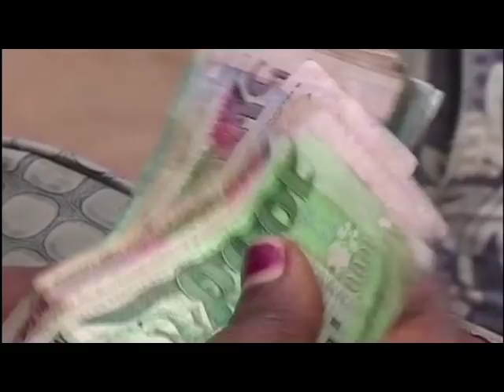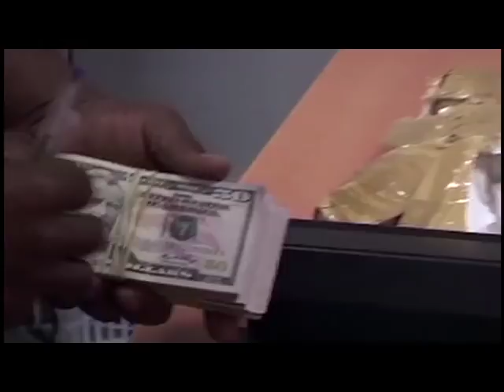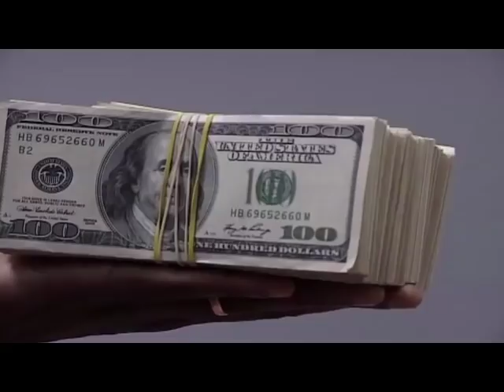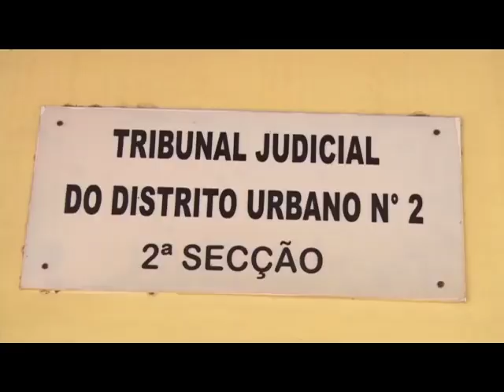ZUCULA NA BARRA DA JUSTIÇA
Desde 2017 que Paulo Zucula é acusado de estar envolvido nas teias da corrupção no país. O Ex-Ministro dos Transportes enfrenta processos mediáticos, desde o caso Embraer até aceitação de subornos para viabilizar a construção do Aeroporto de Nacala.